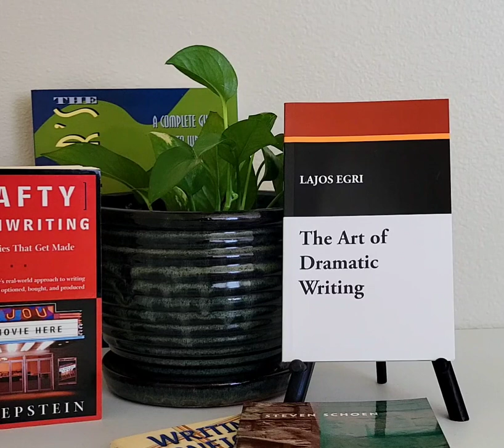The Art of Dramatic Writing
Publisher: Wildside Press

Also, on the Community section, Robin posted recent television show reviews she uploaded from her Twitter account.